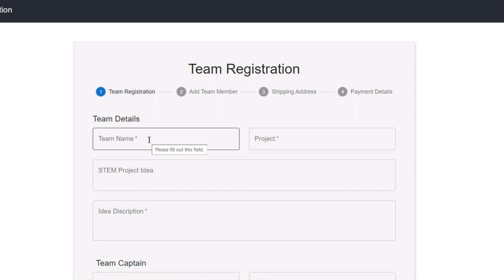How to Boost Your Child's STEM Skills with iLearnplace STEM Learning Premier League 2023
Join "I LEARN PLACE"  Now and Win Exciting Prizes

Hello innovators ?

Are you ready? To take your STEM learning to the next level?

Introducing the iLearnPlace STEM Learning Premier League,2023! This is a thrilling opportunity for kids, to put their STEM skills to the test and win exciting prizes.

This is an online STEM learning competition, where kids aged 10 to 18 will apply STEM concepts in real-life situations, and learn by presenting their STEM ideas and innovations.

Winners will receive amazing prizes, including the latest STEM learning, and robotics technology-based learning kits, for STEM education!

The top 10 winners, will be awarded cash and prizes, worth of 5 lakhs.

1st prize is 100000 INR

2nd prize is 50000 INR

3rd prize is 25000 INR

All participants, will get a certification of participation ,on successful completion of ISPL, 2023.

Winner teams, will be invited to ilearnplace student club, for exhibitions and in-person demos.

To participate in ISPL? ,2023!  students need to register their team on ILearnPlace - Innovative Insight in Action , by clicking on the ISPL registration button.

After successfully completing your STEM idea, you need to submit a recorded demo video, to the iLearnPlace student dashboard.

Here's a fantastic offer for early registration! Every registered student will receive an iLearnPlace membership worth 2500 INR, and a STEM game Level-1 kit worth 1000 INR, absolutely free.

The jury panel will evaluate the submitted video based on:

The number of science and mathematics concepts practically implemented.

Use of STEM concepts in real-life situations

Engineering and technology design.

Video presentation skills.

So what are you waiting for? Sign up for the ISPL-2023 today and join the next generation of innovators!

Ilearnplace  STEM Learning premier league ,2023.

Innovative inside in Action!